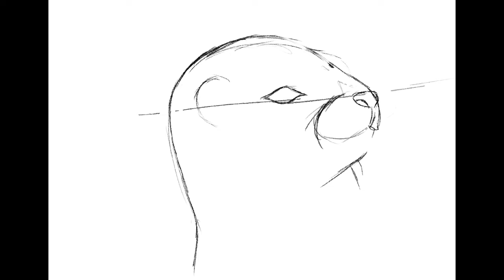Otter- time lapse procreate